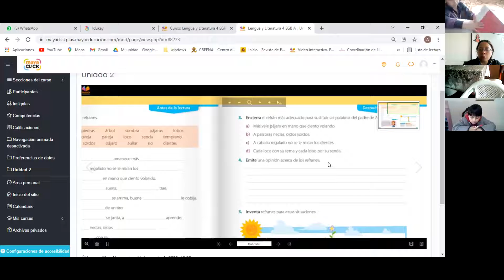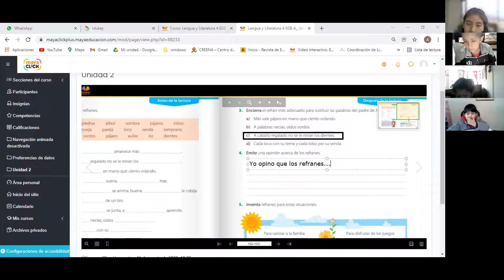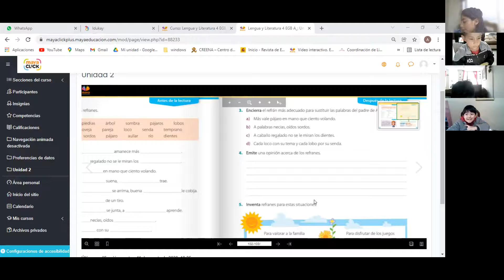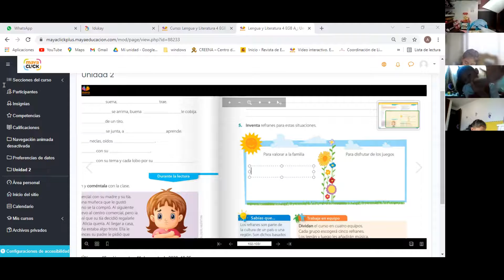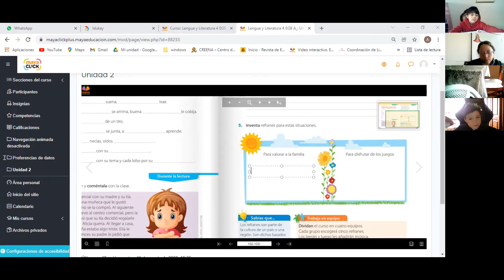4EGB A LENGUA Y LITERATURA ALEXANDRA 27ENE2022